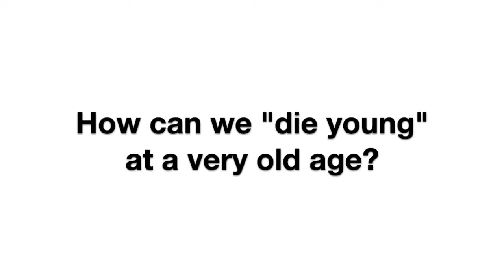Dr. Nir Barzilai on "How to Die Young at a Very Old Age"